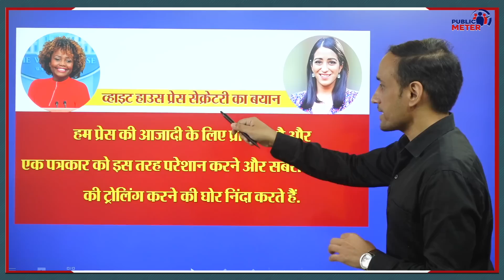PM Modi से सवाल पूछने वाली American Reporter Sabrina Siddiqui Trolling पर White House का बयान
Several journalists including Sudhir Chaudhary raised the issue of her religion regarding journalist Sabrina Siddiqui asking questions to PM Modi, then the White House issued a statement and criticised it. Praveen Gautam's analysis of the statement on Sabrina Siddiqui by the US government.